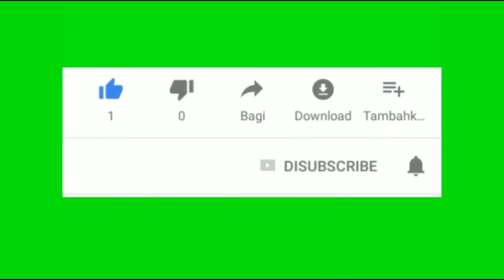Belajar dari Esau - Karmelia Suryanto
Esau dan Yakub adalah anak kembar.
Esau terlahir lebih dulu, lalu Yakub menyusul keluar sambil memegang tumit kakaknya.
Di kalangan bangsa Israel, anak sulung otomatis memiliki hak kesulungan dan berkat-berkatnya.
Lalu, apa yang dlakukan Esau terhadap privilege tersebut ?
Mengapa hidupnya tidak menikmati hak kesulungan tersebut ?
Mari lihat video ini agar kita tidak mengulangi kesalahan Esau.

Berkesempatan melayani di ibadah umum online GBI AlBerTa pada hari Minggu, 20 Juni 2021.